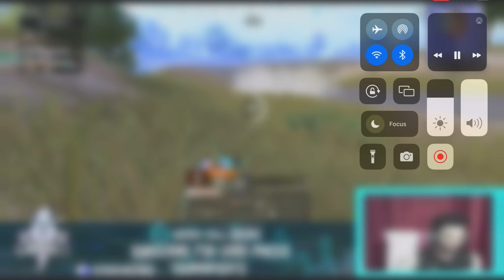🔥 T1 scrims bgmi tournaments semi finals chicken dinner -solo 7 kills